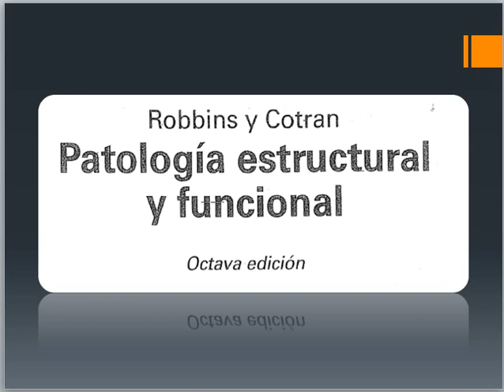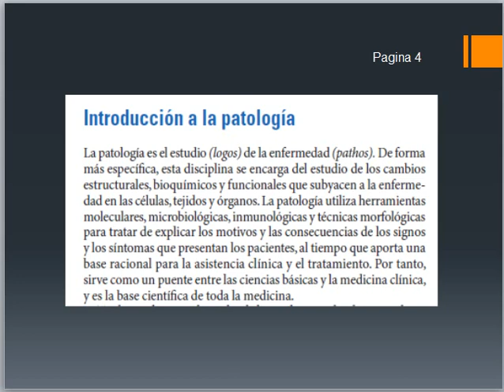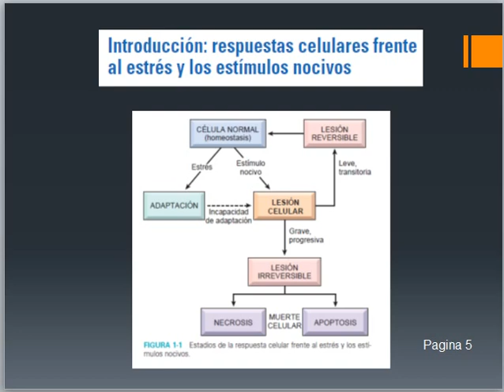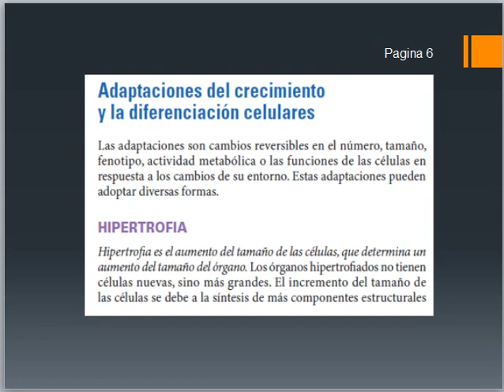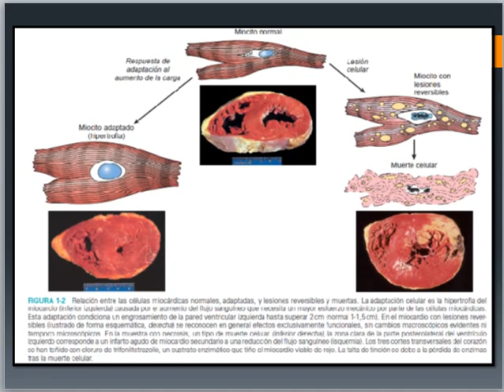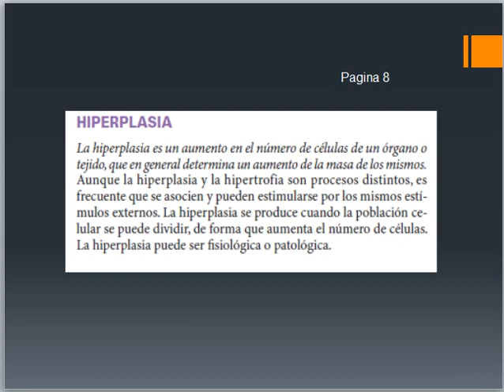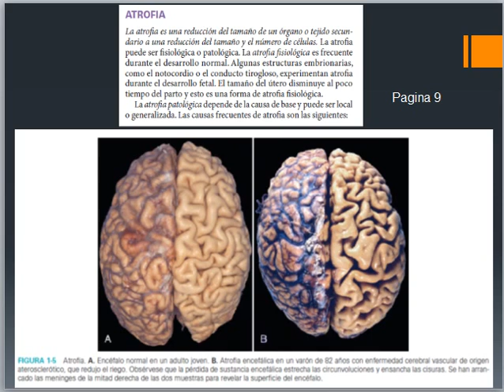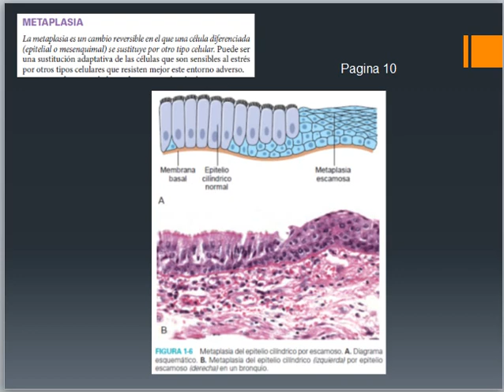Hipertrofia - Hiperplasia - Atrofia - Metaplasia-CAPITULO 1 ROBBINS (PARTE 1)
Lectura del capitulo 1 del libro patologia estructural y funcional ROBBINS Y COTRAN
PARTE 1
CAPITULO 1 - respuestas celulares ante el estrés y las agresiones por tóxicos: adaptacion, lesion y muerte
Temas que se leen:
Introduccion a la patologia
Adaptaciones del crecimiento y la diferenciacion celulares
Hipertrofia
Hiperplasia
Atrofia
Metaplasia